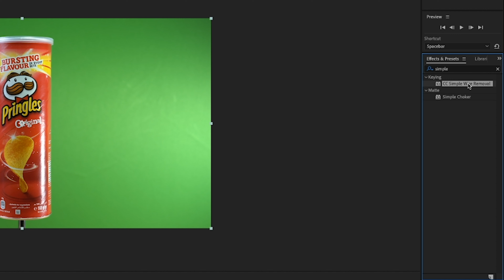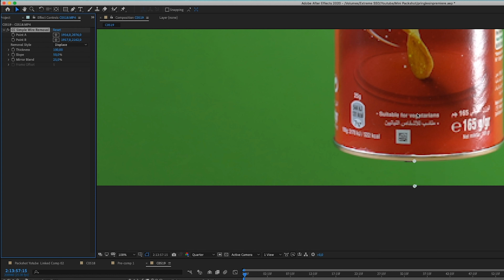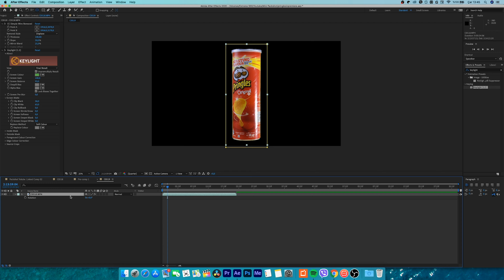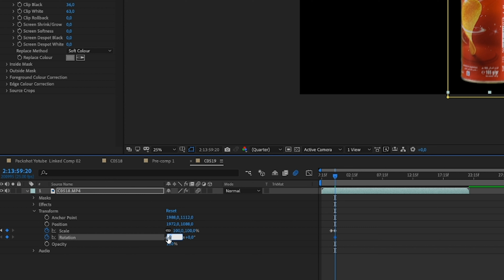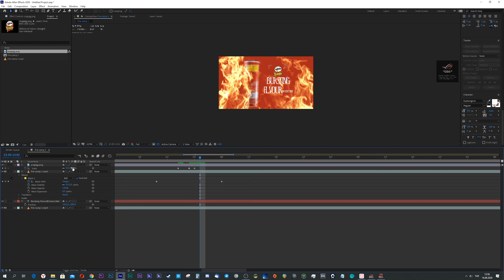Yeşil perde / Mini Packshot / Simple Wire Removal nasıl yapılır?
Discord'dan benimle birerbir konuşup soru sormak için aşağıdaki kanala katılın;

Timelapse eğitim seti;
Stock Portfolio
Shutterstock;

Merhaba Ben Yücel ÖZEL. 8 senedir video ve fotoğraf içerikleri üretiyorum.1.5 sene kadar edelkrone firmasında sahada içerik üreticisi olarak görev aldım.Video ve fotoğraf sektörüne işler üretmeye devam ediyorum. İçeriklerim arasında ekipman incelemeleri , Vloglar , görsel işlerin iş akışı ve nasıl yapılır videoları ve eğitimler ara sırada konu dışı videolar gelebilir. Lütfen izlemeye devam edin.